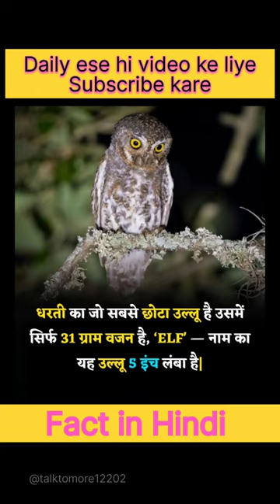Bird Fact | Fact shorts | Talk To More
Bird Fact | Fact | Fact shorts | Talk To More | facts birds(@talktomore12202 )

Welcome🙏 to Talk To More channel